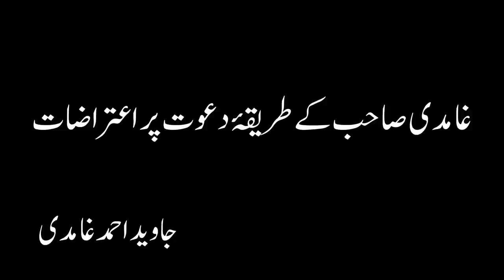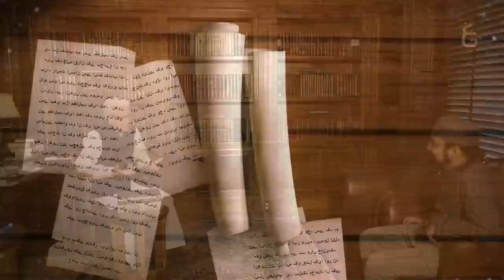Ghamidi Sahib Kay Tarika Dawat Par Aitrazat - Javed Ahmed Ghamidi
Ghamidi Sahib Kay Tarika Dawat Par Aitrazat - Javed Ahmad Ghamidi